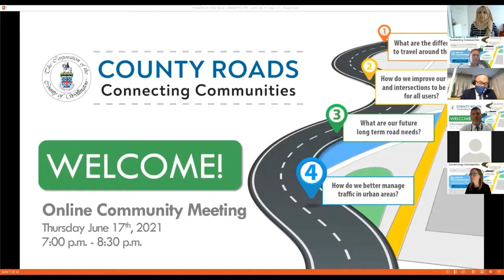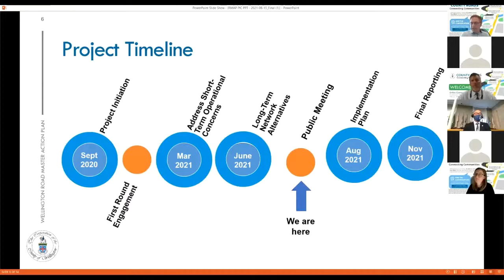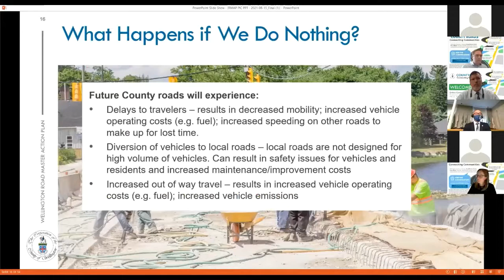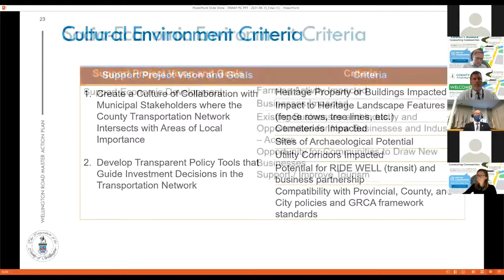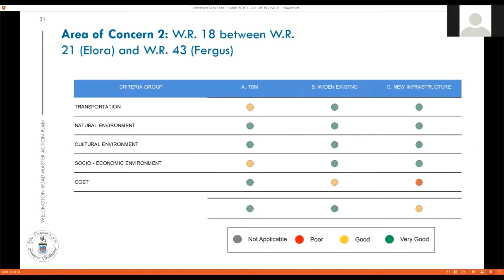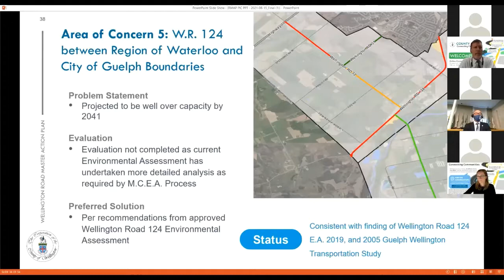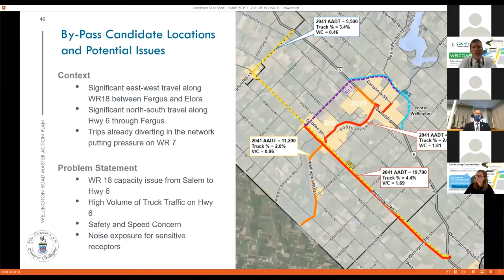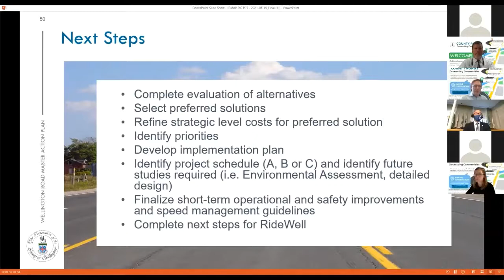Road Master Action Plan | Virtual Community Meeting Presentation